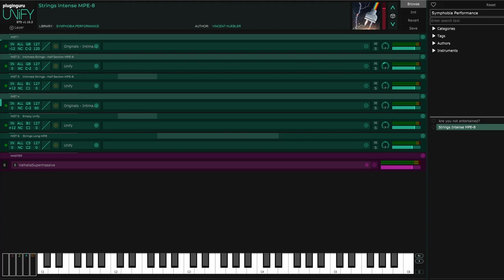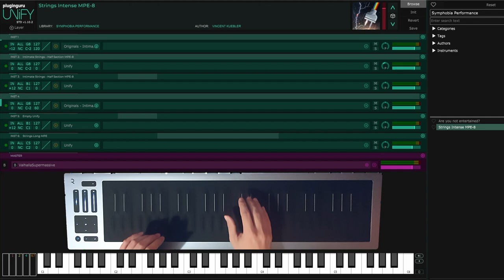Spitfire Originals meet MPE and Roli Seaboard RISE 2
Using unify and a roli seaboard rise 2  I build a patch for a small performance.
Still new to playing the RISE 2 though.
All the Spitfire audio original are set up to work with mpe.
Aftertouch - CC1 and CC 11
Slide (CC 74) - Fades in Tremolos or the Epic Choir

Used:
Original Intimate Strings
Original Epic Choir
Symphobia for the tremolo